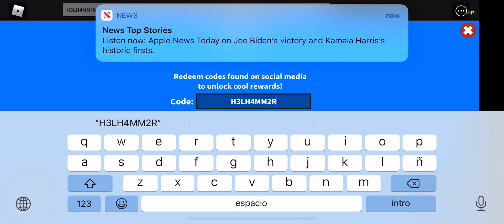How to get hell hammer code in Murder mystery 3